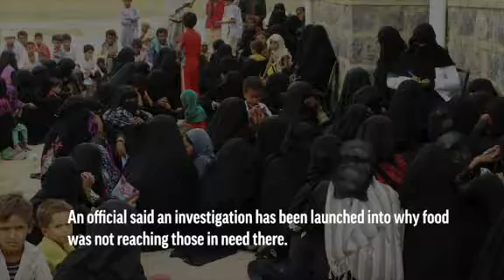Starving Yemenis forced to eat leaves for survival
Yemenis in an isolated pocket in the north have been reduced to eating boiled leaves from a local vine to stave off starvation, with no aid reaching many families who need it most. (Sept. 14)